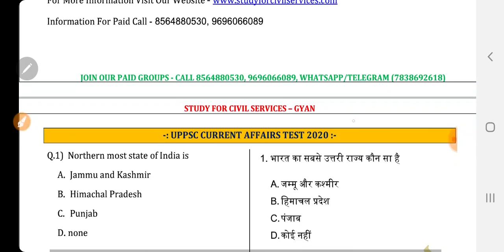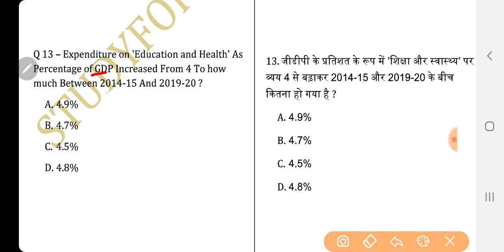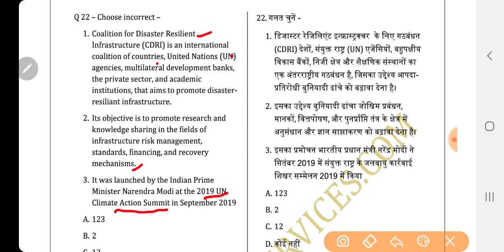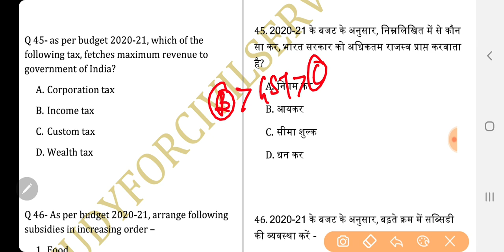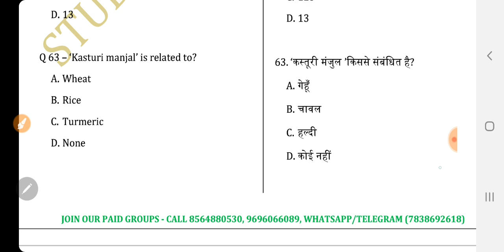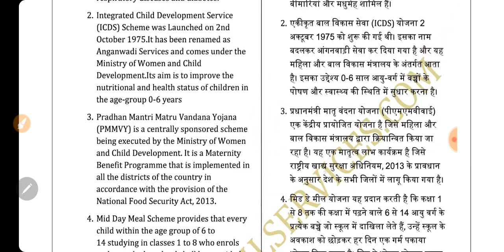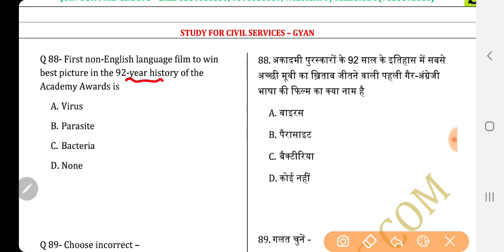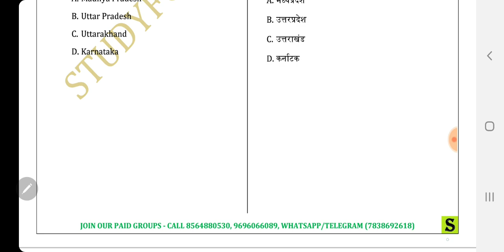टॉप 100 करेंट अफेयर्स के सवाल top 100 current affairs 2020 latest news gk gs quiz questions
UPPSC 2020 PRELIMS PAID GROUP MOCK TEST SERIES 4 WITH ANSWERS EXPLANATION AND SOLUTIONS ( TOP 100 current affairs news 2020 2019 current gk QUESTIONS  LATEST NEWS GK GENERAL KNOWLEDGE AWARENESS STUDIES  )

ias pcs ki taiyari kaise kare ? ye test series sabhi civil services ki online preparation  k liye bahut jaroori hai !! most important top best mcq questions hain isme